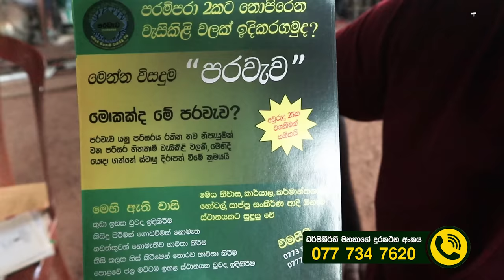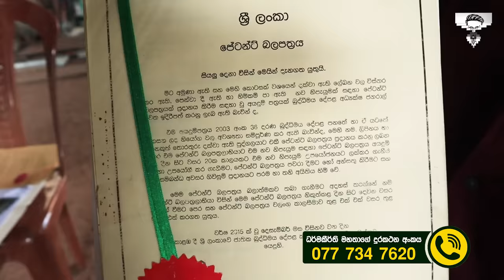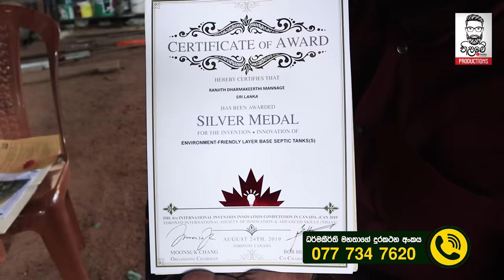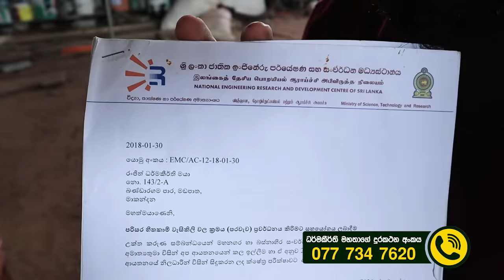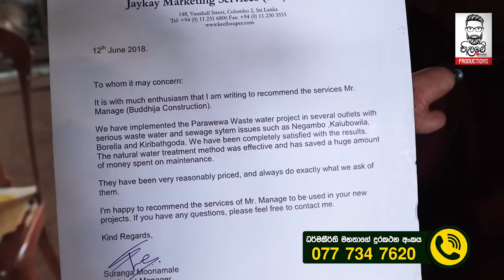බත්රුම් එක ටොයිලට් එක හදන්න කලින් හදපු කට්ටිය අනිවා බලන්න - Pararawawa System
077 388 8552 ,  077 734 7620 හෝ  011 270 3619 අංක වලට අමතා "පරවැව" වැසිකිලි  වල පිලිබඳ විස්තර දැනගන්න
Parawawa was invented in 1996 to prevent the leaks and overfilling problems without using any electrical components or chemicals. The system is maintenance free and build with an eco-friendly manner.
ගේ හදද්දී කරුමයක් වෙන ප්‍රශ්නෙකට  සුපිරි විසඳුම  බත්රුම් එක ටොයිලට් එක හදන්න කලින් හදපු කට්ටිය අනිවා බලන්න සමහරු පිං දෙයි මේක හොයාගත්තට
 ලෝකෙම හොල්ලපු භාණ්ඩේ